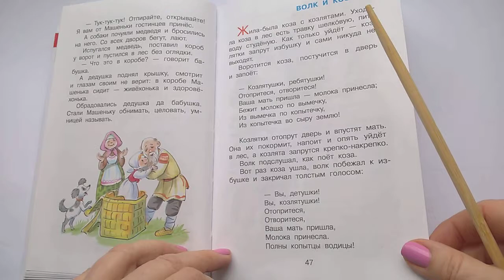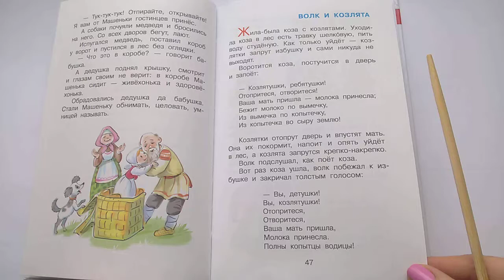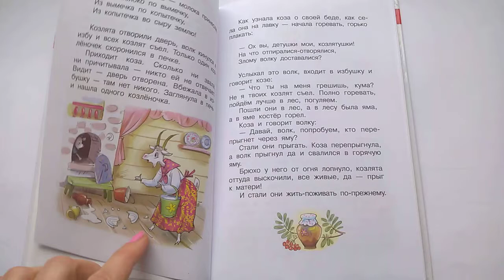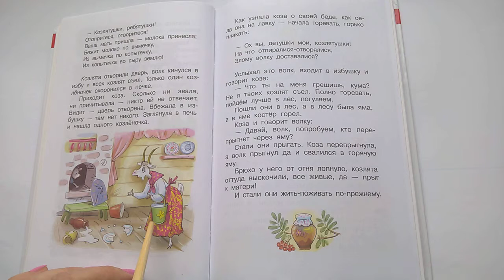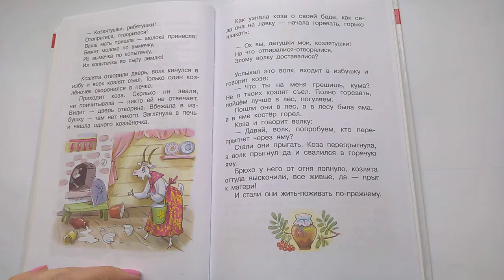117 Волк и козлята Русская народная сказка Хрестоматия для младшей группыПочитай-ка, читаем книги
Друзья! Я читаю Хрестоматию для младшей группы. Рассказы, сказки, стихи, песенки, потешки. Книга составлена в соответствии с требованиями к дошкольному образованию, куда вошли лучшие произведения классической и современной литературы для детей. Большое колличество иллюстраций поддержит интерес к чтению и доставит вам много завораживающих минут при прослушивании и просмотре видео. Я прочитала  Бориса Заходера "Стихи и сказки", "Добры сказки", "100 Сказок, сказки любимых писателей", "Ёжик в тумане Сергея Козлова". Нету времени, а дети просят: "ПОЧИТАЙКА"! Включайте мой канал и дети спокойно с интересом могут слушать сказки. Можно включать детям перед сном, или когда они пришли после суетного дня и хочется немного успакоиться и послушать сказки, или просто, когда хочется окунуться в волшебный мир сказок. Желаю вам удивительных, завораживающих минут наслождения на моем канале! Всего вам доброго!